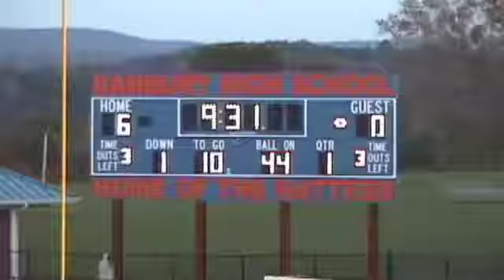Danbury vs New Canaan (1) 2002